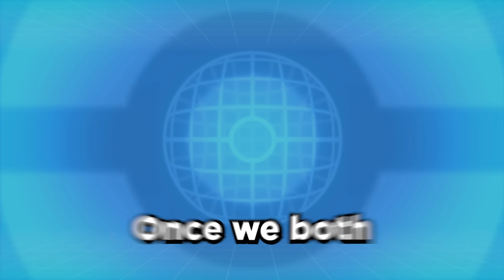Choosing Pokemon Starters Only Knowing Their Shiny Color, Then We Battle!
Tavi and I randomized our starter pokemon in Scarlet and Violet but theres a twist! We wont be able to see our starters! We will choose our starter Pokemon by only knowing their shiny Colors!! We will then build our teams the best we could and then we fight in a 6v6 Pokemon battle!

►Edited By         @ColpaPlays
►Co Host           @Tavi